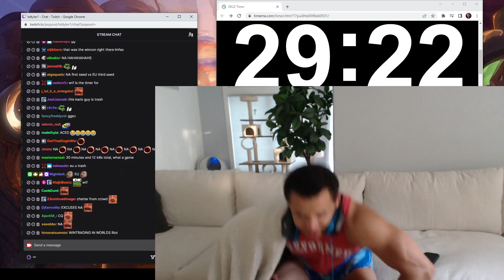Day 273 - League of Legends - Top 5 Twitch Highlights 2022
00:00 - Tyler gives us a view of his new normal size 23k couch.

00:33 - this is embarassing for NA FeelsBadMan

00:49 - first penta worlds 2022

01:31 - FNC vs EG - Questionable TP

01:56 - DRX vs RNG Winning Play